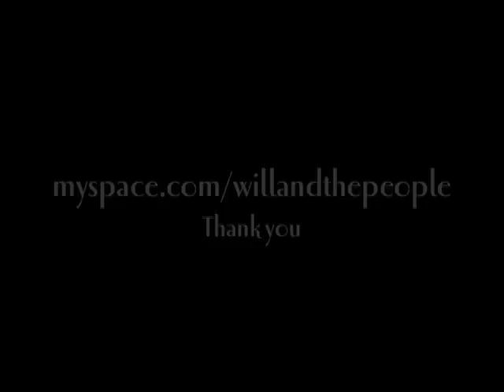Train WATP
Train, written by Will Rendle, Video by Dan Lundholm and Will Rendle
This is a song for anybody who is in or has been in the rat race.